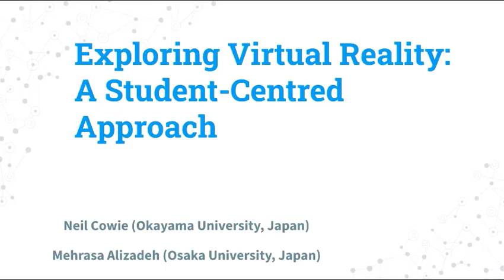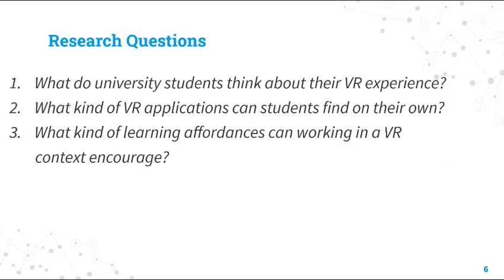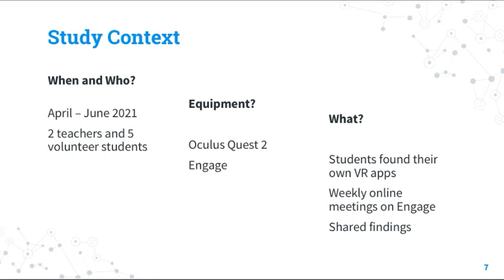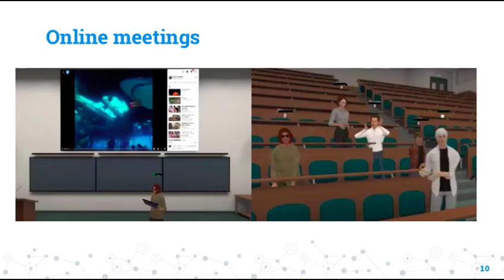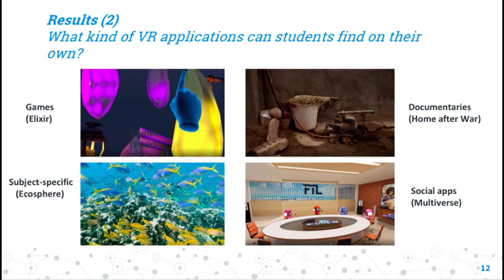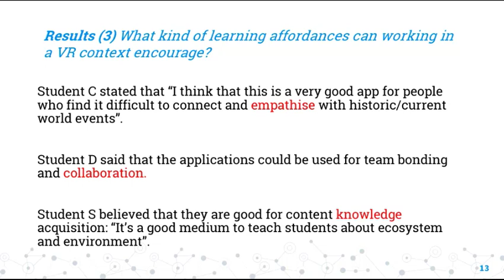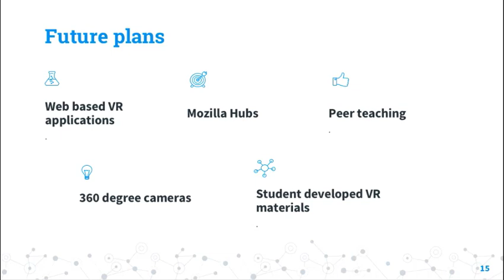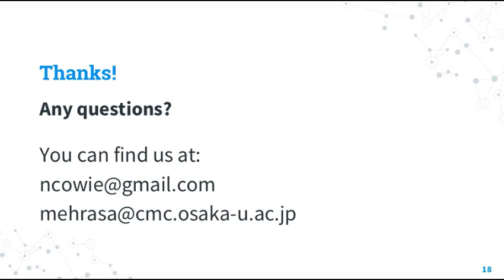Exploring VR: A student-centred approach. Presentation for mLearn 2021 (October 6th/7th 2021)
There is limited research into the use of virtual reality (VR) for language education or student-selected VR materials. In this study five university student participants from four different countries were provided with head mounted displays (HMDs) and hand controllers and were encouraged to use VR for their own self directed learning. This practice paper details this small-scale participatory project in a Japanese university in which the five students weekly reviewed various VR applications of their own choice, shared their views about the learning affordances of these materials in a collaborative VR space, and planned ways to create their own VR materials. Results show that the students found working collaboratively in the VR space engaging and motivating as well as beneficial for their language development and communication skills. The project also highlighted a number of technical barriers to using VR successfully and the problem of cybersickness was common.